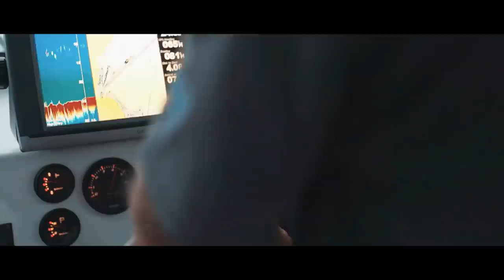Fishing on our Honeymoon!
I’m now a married man! Sam and I traveled to South Africa for our honeymoon. Hope you enjoy a little glimpse into our adventures!